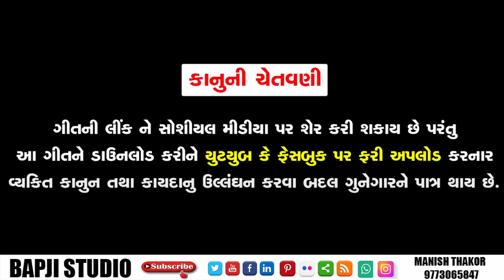Suresh Zala - Hava Sher Fulo No Maro Veer - New Gujarati Lagan Geet 2021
🔷Suresh Zala Official  Present...

🔷 Suresh Zala Official Channel 🔷

 💠 Suresh Zala New Song 2021 💠

______Suresh Zala Official_________

Suresh Zala - Hava Sher Fulo No Maro Veer - New Gujarati Lagan Geet 2021 -    Bapji Studio

💠 Song : Hava Sher Fulo No Maro Veer
💠 Singer: Suresh Zala
💠 Recording: Dwarkadhish Studio Singarva
💠 Producer: Aruna S Zala
💠 YouTube: Manish Thakor Bapji Studio
💠 Artist: Yogesh Thakor & Jinal Rajput
💠 Director: Jignesh Thakor ( Angel Studio )
💠 Lyrics : Suresh Zala
💠 D.o.p : Bapu Zala & Vijay Thakor
💠 Edit: Angel Studio & Bapji Studio
💠 Support: All Fans, Friends, Family Members
💠 Label: GK Group Nandol
💠 Digital Partner:  Bapji Studio
💠 Music On: Suresh Zala Official
      All Copyright Reserver To Bapji Studio
                          Manish Thakor